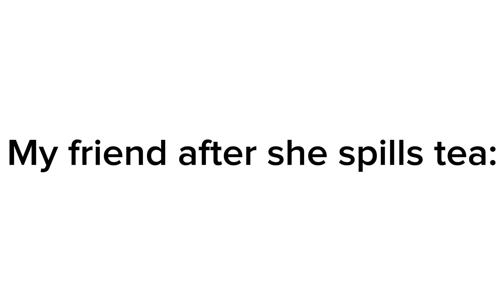I feel like a fem queen II ft my friend @Journeyyy72 II